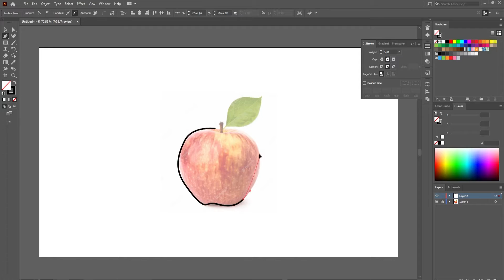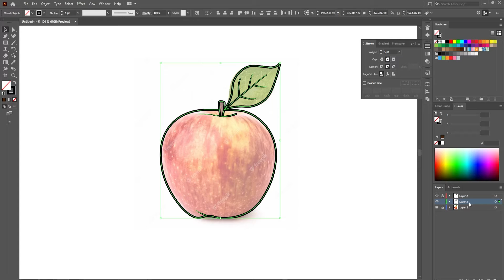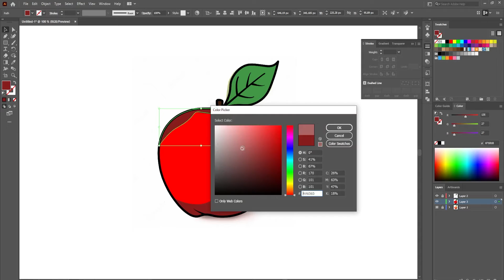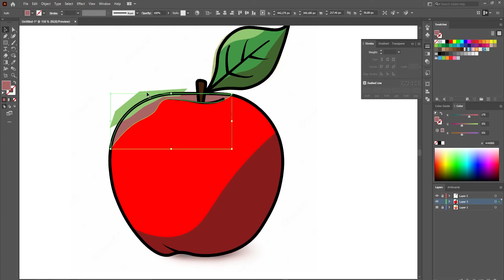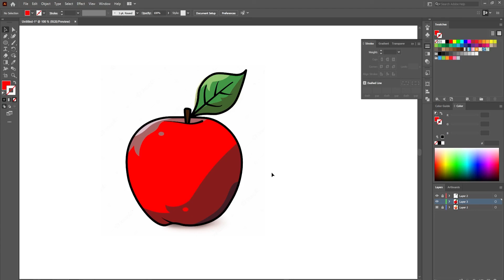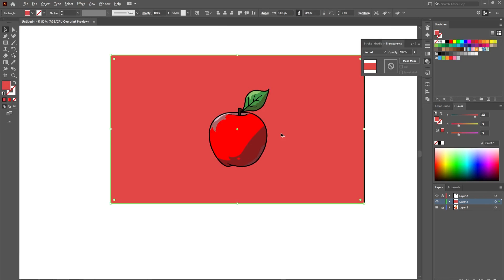Adobe Illustrator Tutorial // Create a Vector Apple from Sketch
How to draw an apple as a flat design in Adobe Illustrator CC.

In this video tutorial I will teach you tools like the shapes, shape builder, the pen tool, creating and organizing layers, and more to create stunning illustrations in Adobe Illustrator CC. This step by step illustrator tutorial is perfect if you're a beginner or an advanced designer looking to polish some techniques.

This is my personal way of working and by no means the best nor the only way to create illustrations.

music;

Free DownloadStream httpncs.iofeelgood
Watch httpyoutu.beq1ULJ92aldE